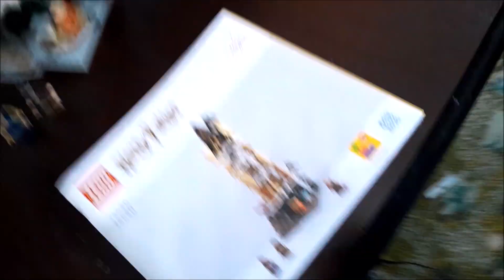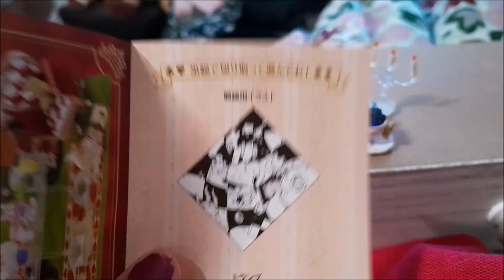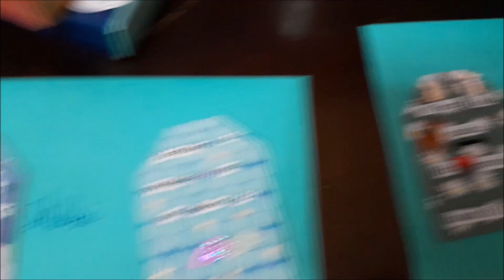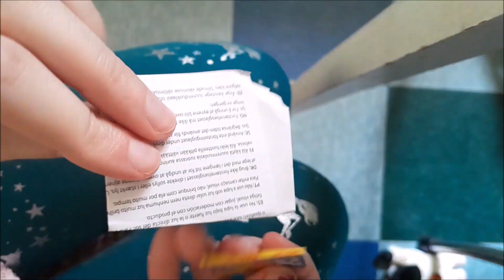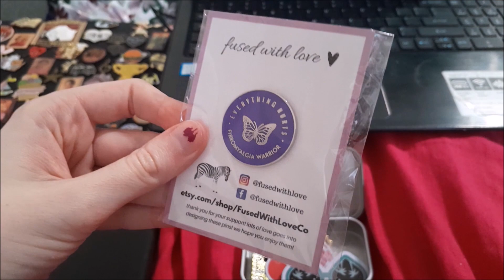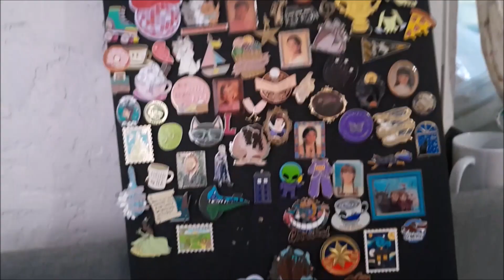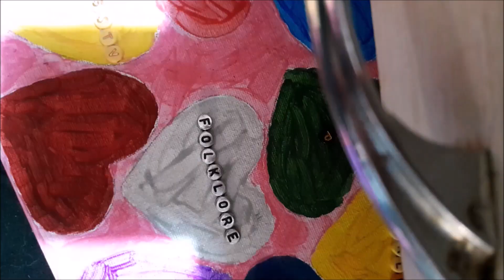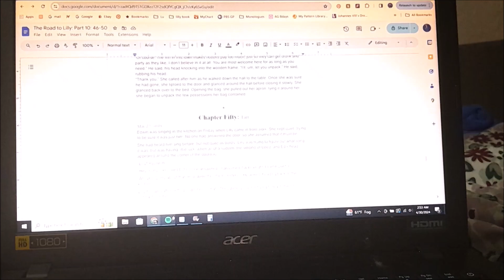April 2024 || Monthly Vlog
April quite literally flew by! Here are a few moments of it.